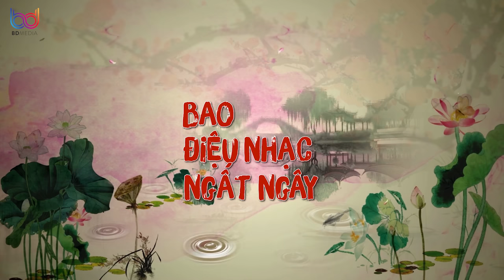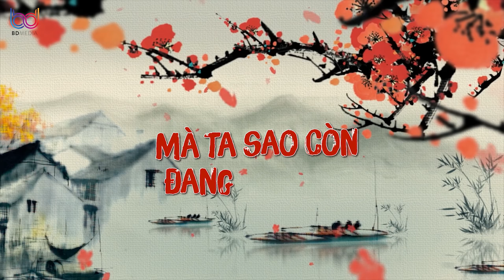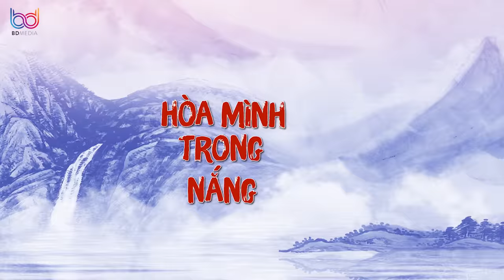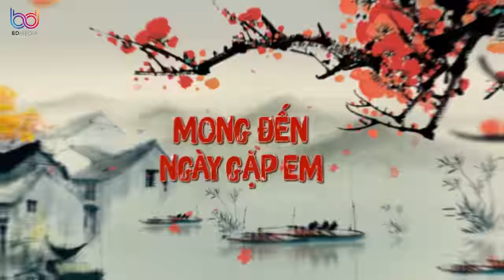NỤ CƯỜI XUÂN - HƯƠNG LY & YUNIBOO | NHẠC XUÂN ,NHẠC TẾT CHÀO XUÂN QUÝ MÃO 2023 (Official MV 4k)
NỤ CƯỜI XUÂN - HƯƠNG LY & YUNIBOO (Official MV 4k)
Song :NỤ CƯỜI XUÂN - HƯƠNG LY & YUNIBOO
SÁNG TÁC : THIÊN TÚ
* Chơi TikTok cùng "NỤ CƯỜI XUÂN"
Nụ Cười Xuân
Rap

Rap composer: Yuniboo
Singer : Hương Ly X Yuni Boo

lyric :
Trời mùa xuân trong xanh
Tràn đầy hương hoa
Từng đàn chim tung bay hòa mình trong nắng
Mùa xuân đến với cánh mai vàng đào kiêu sa
Kia hoa đang rơi rơi hòa theo gió trời
Cùng bên nhau say sưa hòa theo câu ca
Một câu ca vui tươi nụ cười khoe sắc
Lộc xuân đến rớt xuống vương trên cành cây cao
Lặng tai nghe xuân bao điệu nhạc ngất ngây
Nắm lấy cánh hoa đào rơi
Hồn phiêu du ngóng trông tháng ngày
Đã mấy xuân mà ta sao còn đang cô liêu
Mong đến ngày gặp em
Từ bên trong nhịp tim đang rung lên
Nàng đi qua khiến tôi chết lặng
Muốn nói câu nàng ơi tôi chờ em lâu nay
Cho anh được nắm tay
Hái đóa hoa mùa xuân
Hờn bông hoa kém hương sắc nàng
Biết nói sao vì em tươi đẹp hơn muôn hoa
Môi xuân cười mộng mơ
Dù thân trai còn nhiều phong ba
Nguyện yêu em chở che tháng ngày
Cứ đến bên cười tươi bao buồn phiền bay xa
Tựa vai ta cùng ngắm xuân
Mùa xuân ngời
RAP:
Bông hoa đua nhau khoe sắc này
Nắng xuân đã về long lanh khóe mắt này
Trông thấy dáng ai, nấp bên nhánh mai
Người yêu tương lai chắc là không đoán sai
Đi xem quẻ thầy bảo tình duyên rộng mơ
Không như năm trước, hy vọng rồi ôm mộng vỡ
Luôn vui tươi như cánh hoa khoe sắc
Và viết lên một khúc ca có một tình yêu trong vắt
Ta sẽ cùng ngao du khắp bốn phương
Nắm tay băng qua 36 phố phường
Đâu đâu thì cũng có cái chốn nương
Thiếu là thiếu một người
Sẵn sàng cho ta câu nói thương
Phải phép đã có giờ cần phải lòng
Trải đời một mình giờ cần trải lòng
Đối thủ quá nhiều giờ cần đối phương
Vậy mà chờ chi nữa mà không chịu
Mau mau mà nói thương
Một câu ca vui tươi nụ cười khoe sắc Lộc xuân đến rớt xuống vương trên cành cây cao
Mùa xuân ngời

tag bd media : nhac xuan 2021 hay nhat,nhạc xuân,nhac xuan,nhạc tết,nhac tet,nhạc xuân 2021,nhac xuan 2021,nhạc tết 2021,nhạc xuân 2021 hay nhất hiện nay,nhạc tết remix 2021,nhạc xuân remix,nhạc tết remix,nhạc xuân remix 2021,nhạc tết xuân chúc mừng năm mới,chúc mừng năm mới 2021,nhạc xuân tết 2021,nhạc xuân hay nhất,nhạc tết hay nhất,nhạc xuân tuyển chọn,lk nhạc xuân cực mạnh,nhạc xuân đón giao thừa,nhac xuan remix,nhac tet remix 2021,nhac tet remix,xuân,tết,nhac xuan remix,nhac xuan,nhạc xuân remix,nhạc xuân,nhac tet,nhạc tết,nhạc xuân 2021,nhac xuan 2021,nhac tet remix,nhạc tết remix,Nhạc Tết Remix 2021,nhac xuan 2021 remix,nhạc xuân 2021 remix,nhac tet 2021,nhac tet 2021 remix,Nhạc Xuân 2021,Nhạc Xuân Remix 2021,Nhac Xuan Remix 2021,Nhac Tet remix 2021,remix nhạc xuân,remix nhạc tết,nhạc xuân hay nhất,htrol remix,tết xuân,xuân 2021,tết 2021,nhạc xuân remix 2021,nhac xuan remix 2021,lk xuân